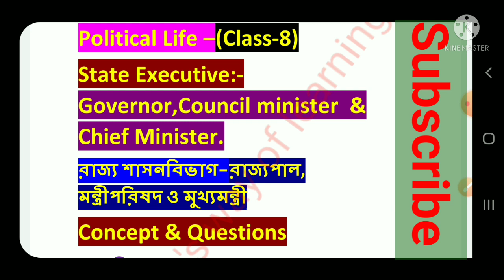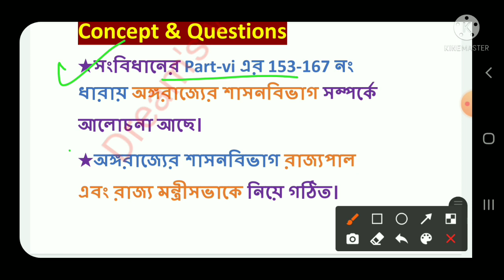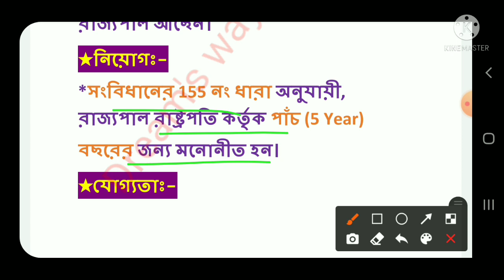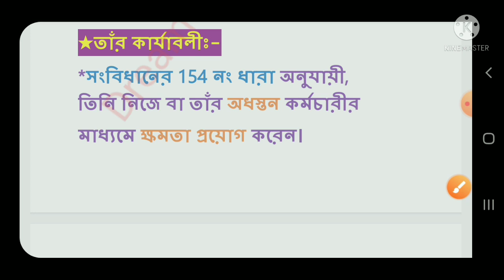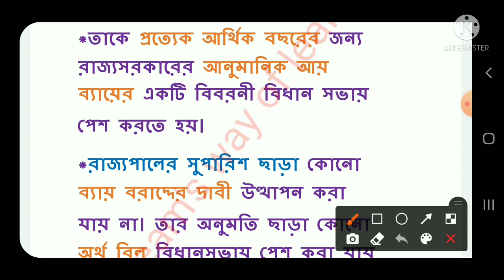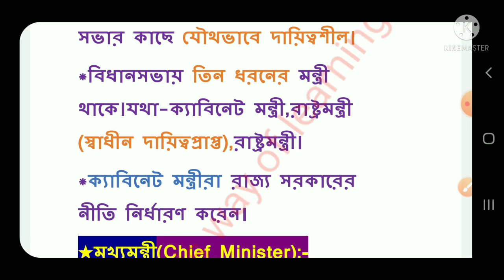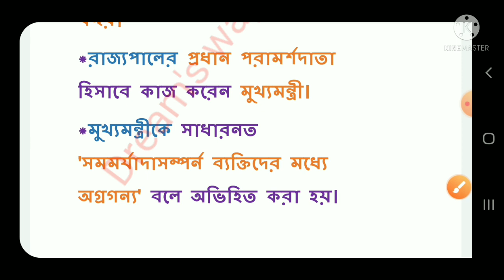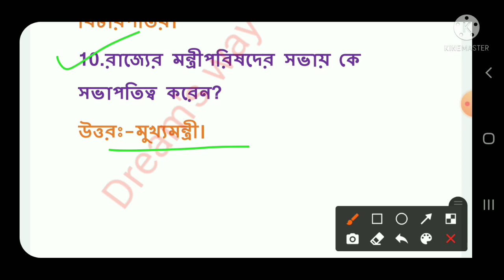Tripura ||TET-2||Constitution||রাজ্যপাল ও মুখ্যমন্ত্রী|Governor & Chief Minister|Concept +Questions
Today You'll learn about most important topic for Tripura TET-2 Exam. This topic will be very important for Tripura TET, Assam TET and any Comparative  examination. In this channel you can see Tripura TET & STGT topic wise videos..
In this video I could discussed about Indian Constitution (Governor & Chief Minister)রাজ্যপাল ও মুখ্যমন্ত্রী

Tripura ||TET-2||Indian Constitution||রাজ্যপাল ও মুখ্যমন্ত্রী||Governor & Chief Minister||Concept +Questions||

SUDEB SHIL

2.geography question for TET &STGT

7.ভক্তিবাদ ও সুফিবাদ

10.পল্লব স্থাপত্য ও ভাস্কর্য